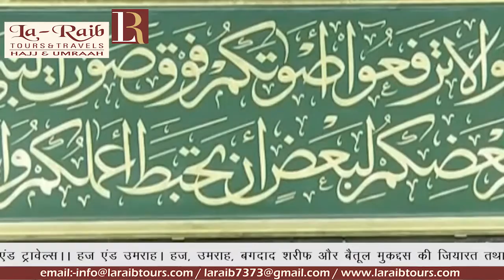13th Ramadan 1440 Madeenah Witr Sheikh Hameed